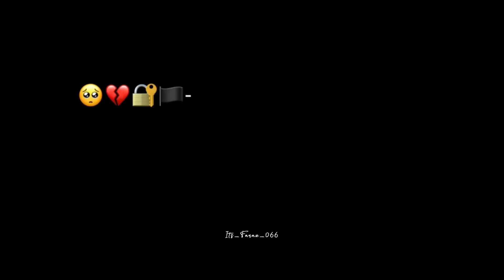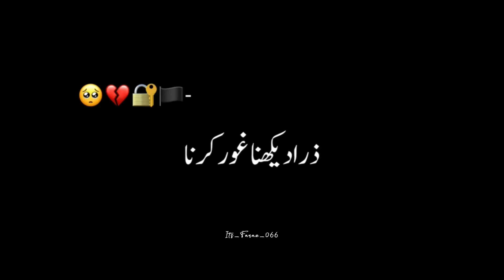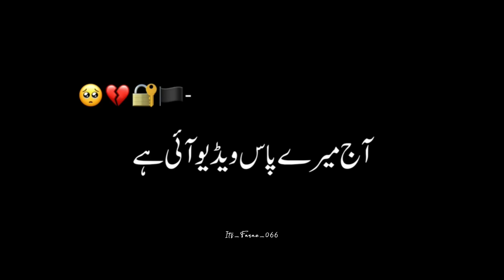MEDANE KARBLA KA WAQIA | IMAM_E_HUSAIN | 9,10 MUHARRAM STATUS | AJMAL RAZA QADRI EMOTIONAL BAYAN